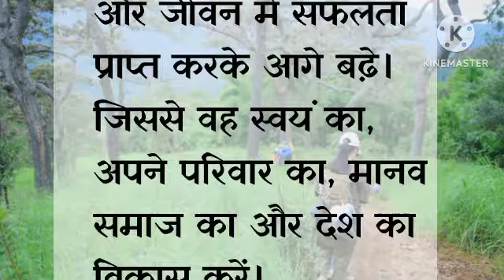सोंच और समझ में फर्क।@BhajanMarg @buddhainspired6110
Buddha Inspired, buddha inspire, Buddha Inspired stories in hindi, buddha inspire stories in hindi, Buddha Inspired buddhist Story, Buddha, inspired, How to control tension, how to control Anxiety in hind, best motivational story, best inspirational story in hindi, Wisdom stories, Buddhist story, चिंता और तनाव को कैसे खत्म करें, chinta aur tanav ko kaise khatm Karen, Buddhist Story On Tension And Anxiety
mind set kese kare